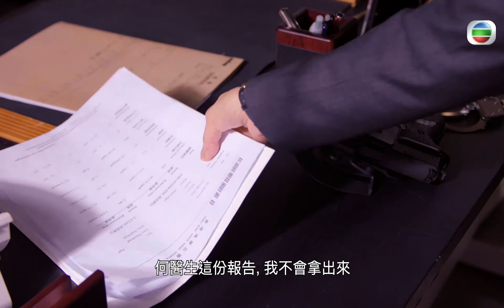鐵探｜尚垶血的控訴 誓阻萬晞華做一姐！｜袁偉豪｜惠英紅｜姜皓文｜蔡思貝｜黃智賢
【鐵探】精華 尚垶血的控訴 誓阻萬晞華做一姐！
尚垶為咗Bingo慘被萬晞華殺死而誓要阻萬晞華做一姐，尚垶連身體有事都唔理，激動到講到咳血添，真係血的控訴！尚垶會唔會頂唔順，連命都冇㗎？！

鐵探｜星期一至五9:30 PM｜翡翠台